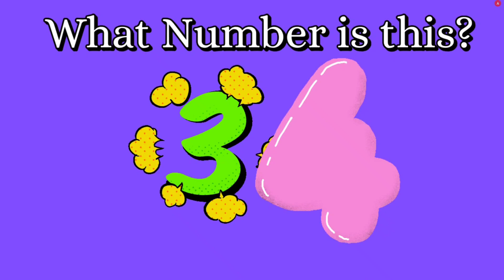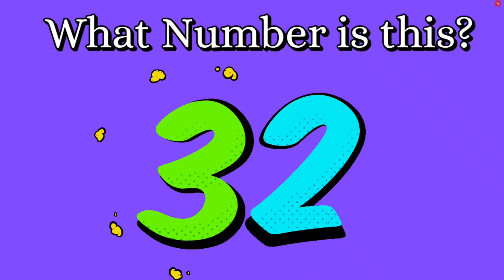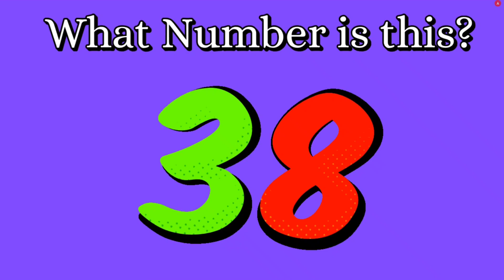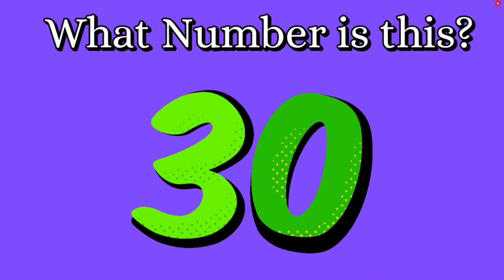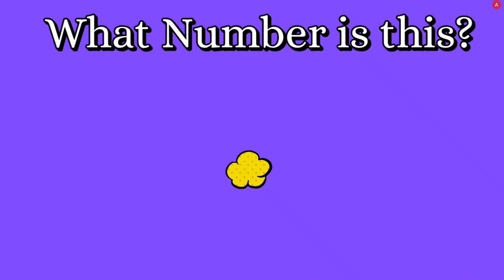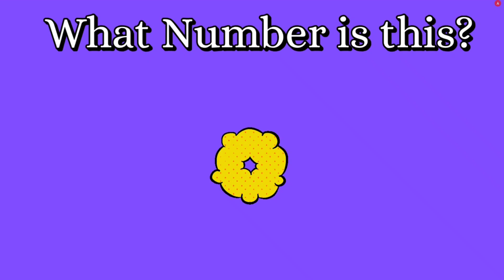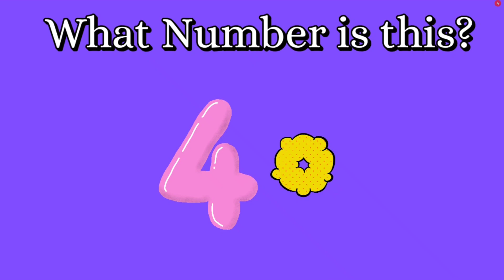Guess the Number 0 to 50 | Number Game for kids | Educational Video to learn the Numbers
In this Video, We will play the Guess the Number 0 to 50 Game | Guess the Number | Educational Videos for kids | Learning  Numbers videos for kids | Numbers 0-50
Guess the Number
Guess the Number 0 to 50
Number Game for kids
Educational video to learn the numbers
quiz game for kids
guess the word game for kids
Quiz time
how to find number
Number Game
How to count the number
how to play a number game
number game quiz for kids
learning the numbers
counting game for kids
Recognising  random Numbers 0-50
Learn to read Numbers 0 to 50
Big Number Song
Recognition and counting
Numbers 1 to 50
Learn Numbers
Read Numbers
Write Numbers
Identify Numbers
Kindergarten maths Game
Preschool maths game
Preschool Number game
LKG MATHS
UKG MATHS
Nursery learning videos